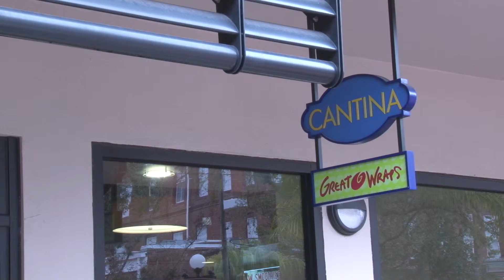Great Wraps Final